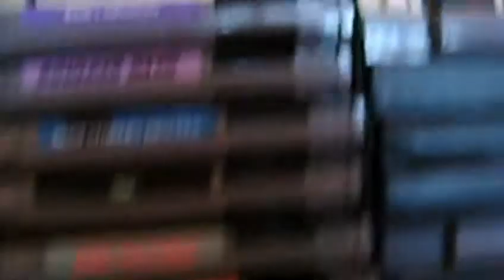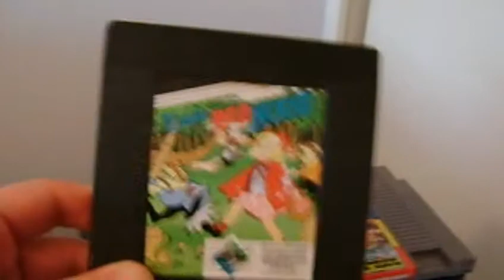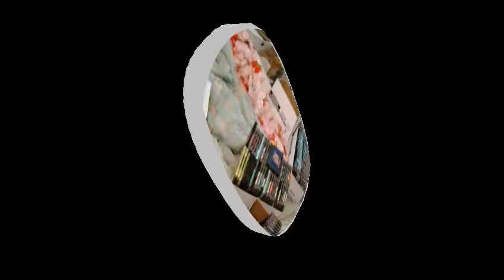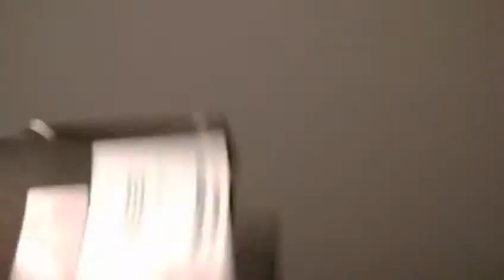NES Collection Video